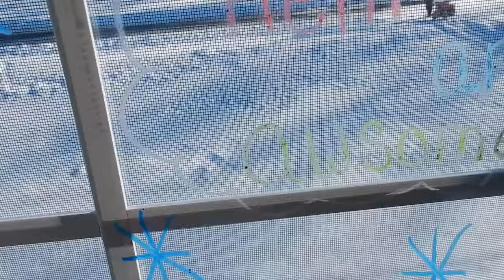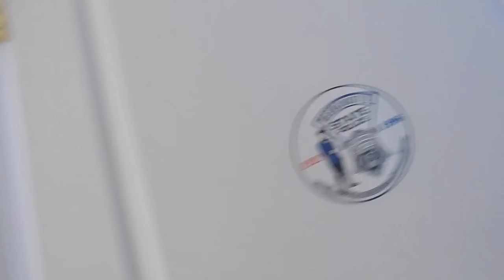Vlog 368: So Excited For Walmart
Want to know where I get my Paradise Galleries dolls? to get your own!
If you need more time to pay or can’t pay all at once use the Easy Payments feature. You only have to pay once a month for 3 months with no interest.
Paradise Galleries dolls are super cute and you won’t regret getting any of their wonderful babies!